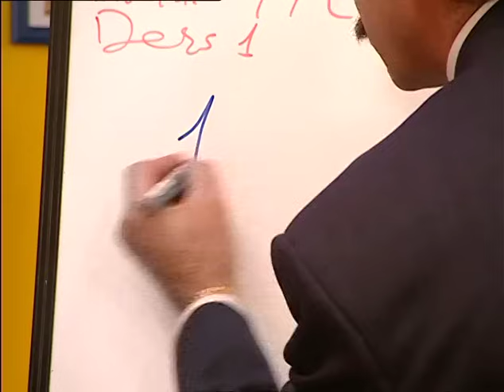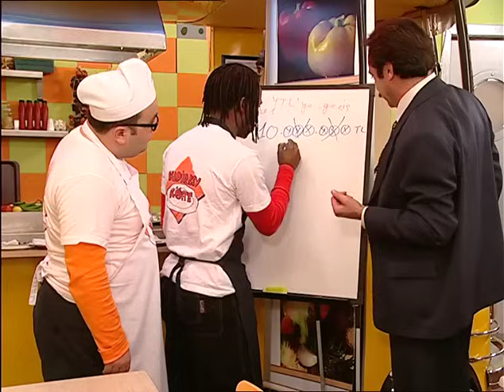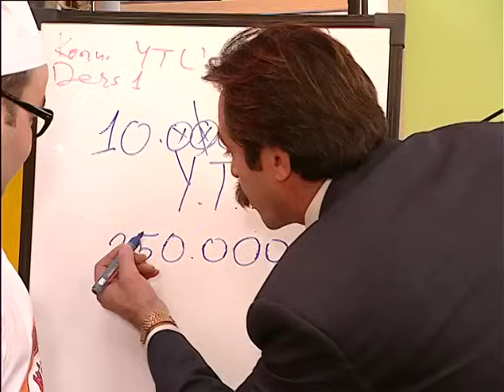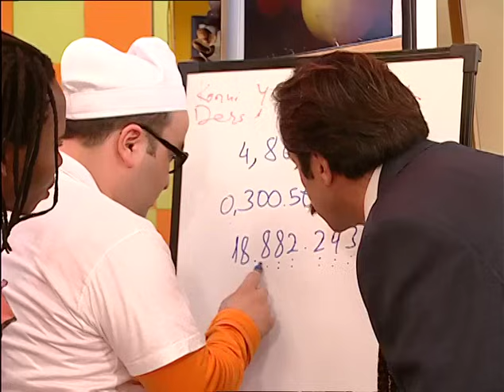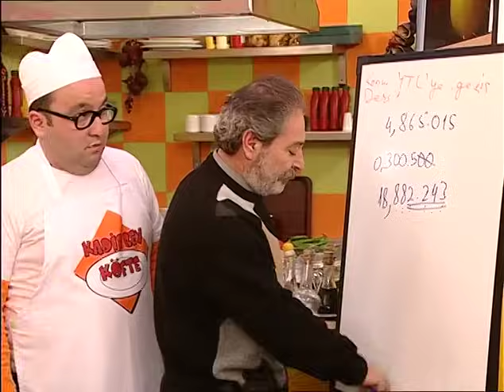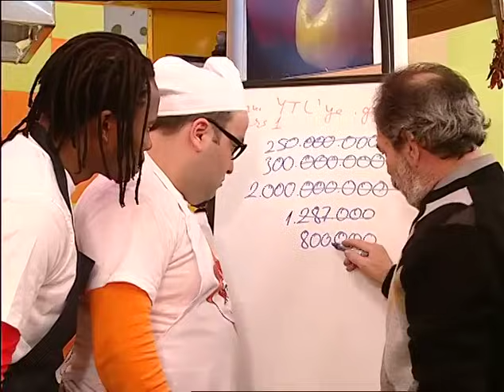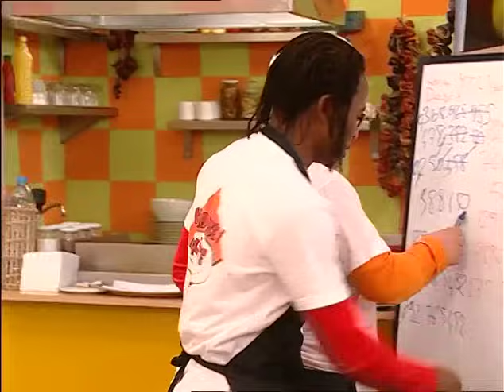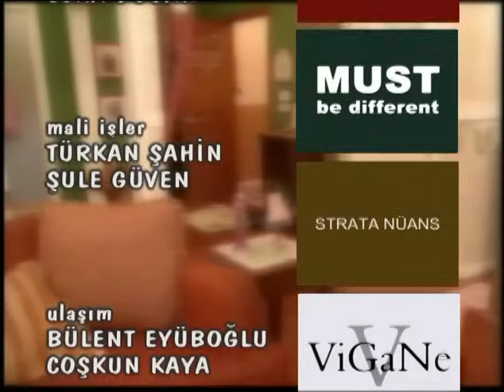En Son Babalar Duyar 58. Bölüm